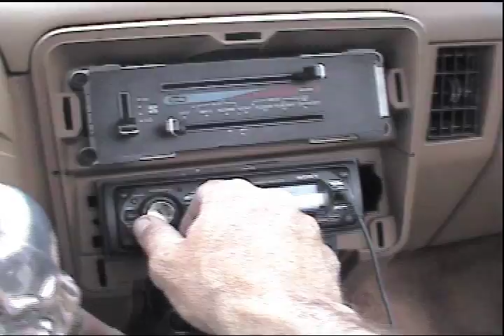Every Rose Has It's Thorn - Cover / Video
My cover of Poison's Every Rose.